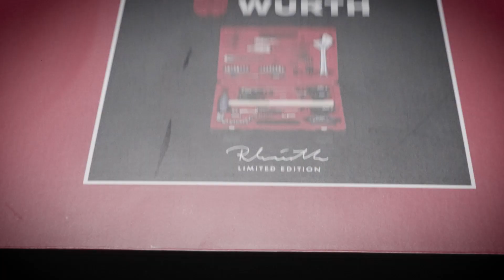WÜRTH | Limited Edition Werkzeugkoffer | Unboxing